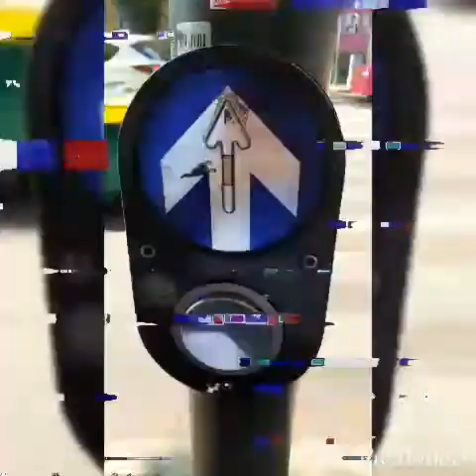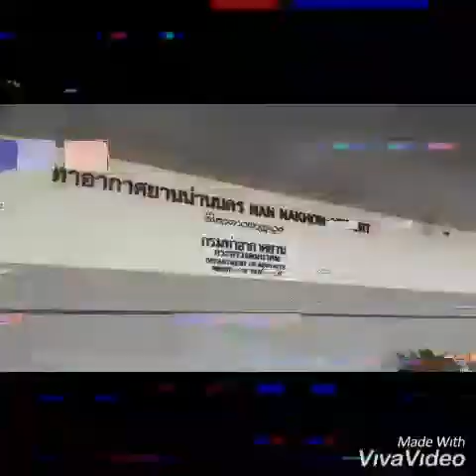My Rewind Of 2019 - Glitching through the year (DasingPanGamer Rewind)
This took a bit to edit and record the videos from different places but... I really like the product. Which is this :)... and hopefully you guys have enjoyed this rewind too ;). Lastly, see you all on 2020... have a great day on the last day of 2019 before 2020 comes.

This video is friendly to childs and kids :)